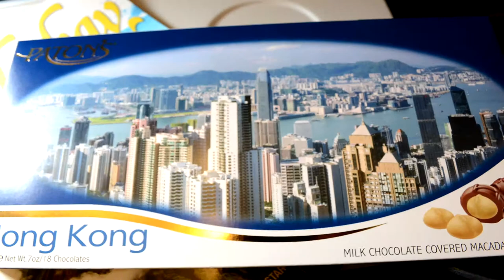toro y moi - cold sheets (Summer11'SMP HD Widescreen)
Summer 11' Stop Motion Project
Toro y moi - cold sheets
photography by Henri T. Malicdem
video edited by Henri T. Malicdem
shot using Nikon D3100
edited using Sony Vegas Pro 10.0
1500++ pictures